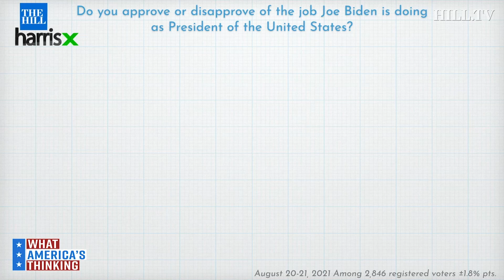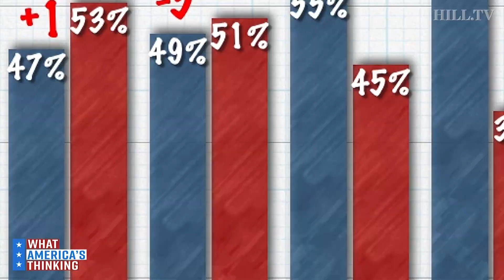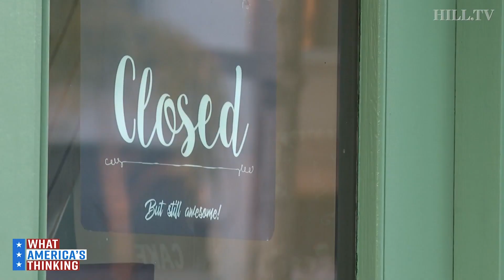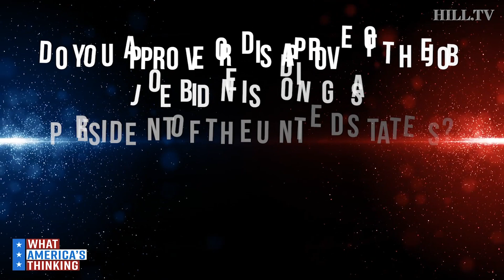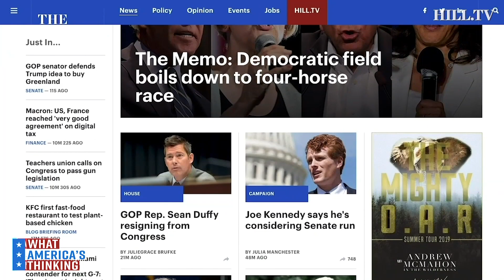EXCLUSIVE POLL: Biden Approval SLIDES 6 Points To 49% For The First Time Amid Afghanistan Fallout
On today's What America's Thinking, a new Hill-HarrisX poll finds 49 percent of voters approve of Joe Biden as President while 43 percent disapprove and 8 percent said neither. Dritan Nesho, chief pollster and CEO of HarrisX, joins Hill TV to discuss.

This survey was conducted online within the United States from August 20-22 among 2,846 registered voters by HarrisX. The sampling margin of error of this poll is plus or minus 1.8 percentage points. The results reflect a nationally representative sample of registered voters. Results were weighted for age, gender, region, race/ethnicity, income, political party, education, ideology and area type where necessary to align them with their actual proportions in the population.